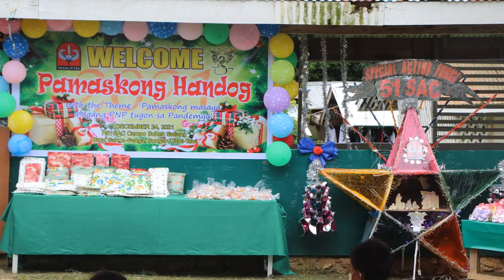"Protectors"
PNP-SAF
5SAB,51SAC Dragons
Tawi-tawi